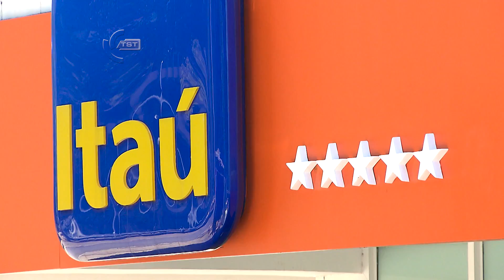Revista TST | Bancário demitido após a privatização do Banestado não será reintegrado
A Segunda Turma do Tribunal Superior do Trabalho julgou improcedente o pedido de um bancário para ser reintegrado ao Banco Itaú S.A, sucessor do Banco Banestado S.A., do qual era empregado antes da privatização. Para a Turma, o TST pacificou o entendimento de que a previsão em norma interna do Banestado de procedimento para dispensa do empregado não assegura estabilidade no emprego.

Na Terceira Turma, os ministros concederam a um repórter fotográfico o direito de receber indenização por trabalhos publicados sem autorização, depois de ele ter sido desligado da empresa. A Turma manteve a decisão do Tribunal regional do Trabalho da 4ª Região (RS)

Os ministros da Quarta Turma afastaram incidência de imposto de renda sobre pensão mensal vitalícia que um bancário deve receber do Itaú Unibanco S.A. A decisão seguiu entendimento do TST de que as indenizações por danos morais e materiais têm natureza reparadora e não constituem acréscimo patrimonial.

E Sétima Turma afastou a prescrição declarada em ação ajuizada 18 anos depois da dispensa de um operador de indústria nuclear que alegou ter adquiriu doença pulmonar e auditiva em razão da exposição a material radioativo. A Turma entendeu que a prescrição trabalhista se aplica à pretensão de indenização por dano moral e/ou material decorrente de acidente ou doença de trabalho em que a ciência da lesão se dá depois da vigência da EC 45/2004, o que ocorreu no caso.